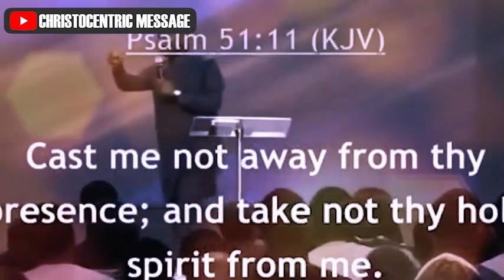HOW TO RECEIVE POWER TO GET WEALTH - APOSTLE JOSHUA SELMAN 2022